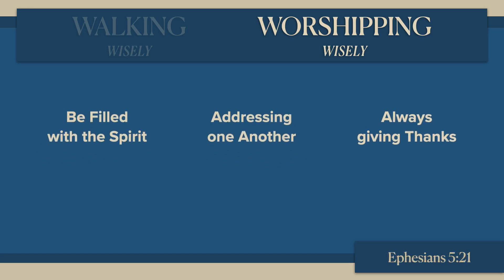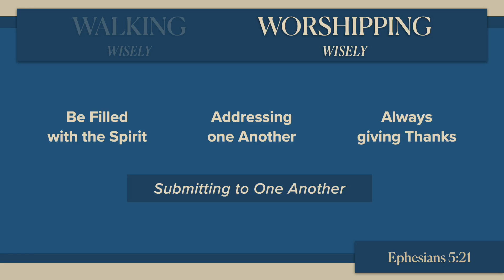Ephesians 5:15-21 | Walk in Wisdom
Walk in Wisdom (Ephesians 5:15-21) by Pastor Michael Nyhuis.

To download notes, audio or video related to the sermon, visit our